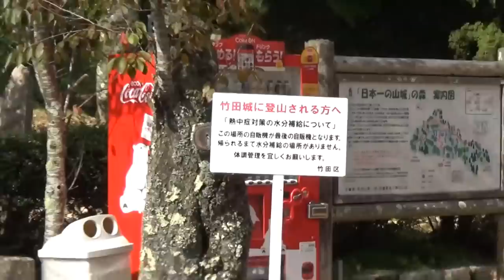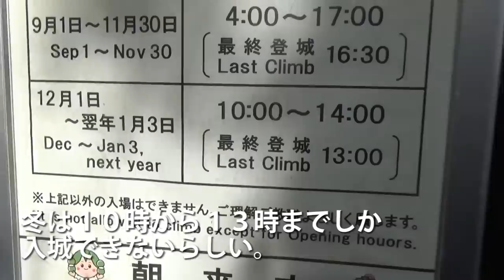流行りの名所 "天空の城"竹田城に登ってきた【関東＆関西７】山陰線和田山駅→播但線竹田駅 10/22-102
ご提供誠にありがとうございました。